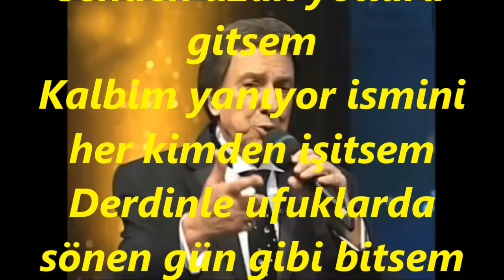Necdet TOKATLIOĞLU-Kaçsam Bırakıp Senden Uzak Yollara Gitsem (NİHAVEND)R.G.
SOLİST:
*NECDET TOKATLIOĞLU*
VİDEOYU YAPAN
*RECEP GAYRETLİ*
GÜFTE: MEHVEŞ HANIM
BESTE: MEHVEŞ HANIM
USUL: SEMÂÎ
MAKAM: NİHAVEND
Kaçsam bırakıp senden uzak yollara gitsem
Kalbim yanıyor ismini her kimden işitsem
Derdinle ufuklarda sönen gün gibi bitsem